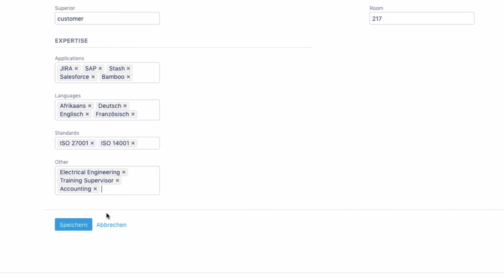Linchpin - Editieren des Nutzerprofils im Atlassian Confluence-Intranet (User Profiles) - Video #1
Mehr - Unsere kostenfreie Schritt-für-Schritt-Anleitung für Einsteiger in unsere App Linchpin User Profiles. Alle Videos sind auch zum Herunterladen und die persönliche Offline-Nutzung auf unserer Website verfügbar.

Hier lernen Sie, wie Sie Ihr Nutzerprofil editieren.

Wenn Sie Fragen zu diesen Inhalten haben, können Sie hier einen Kommentar hinterlassen oder uns auf unserer direkt kontaktieren.